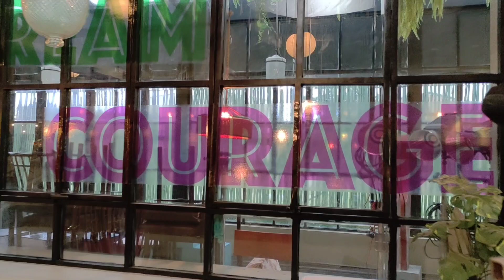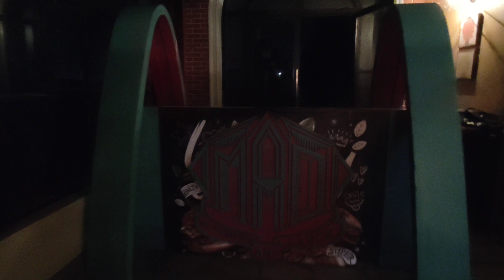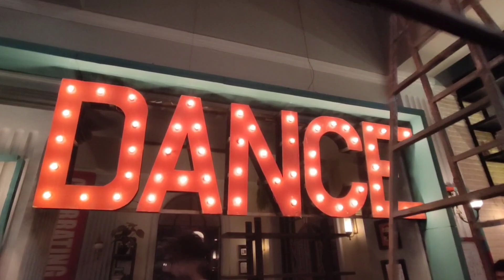DREAMS, DANCING AND DRAMA Setup in webseries making set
Satya dream aak set hai wo restaurant hai. yaha making Kiya. super hit song and set-up